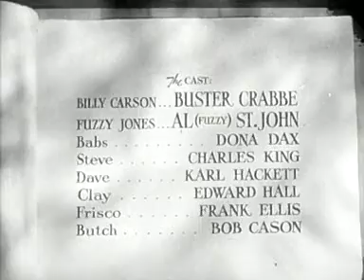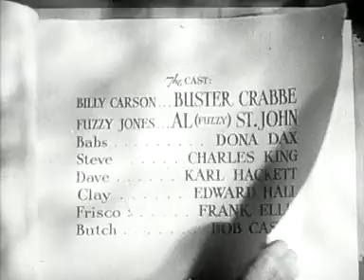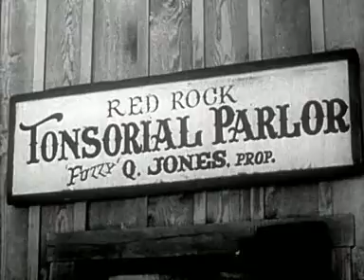Shadows of Death (Public Domain)